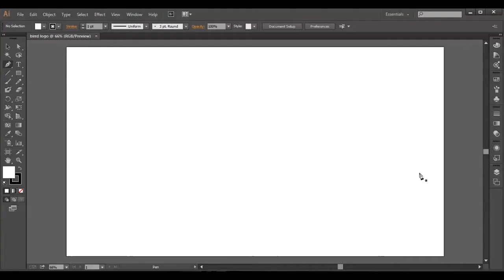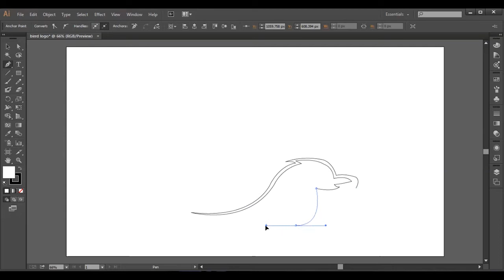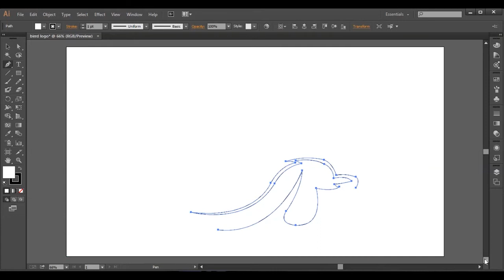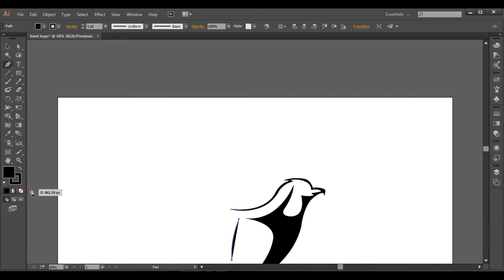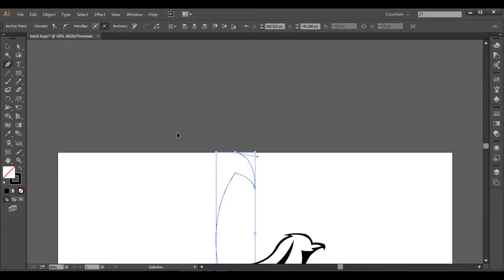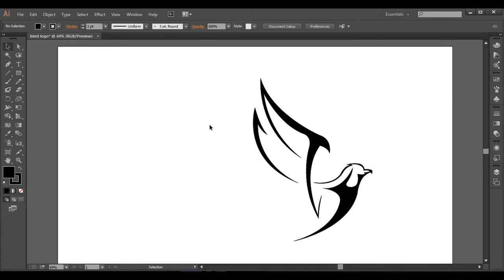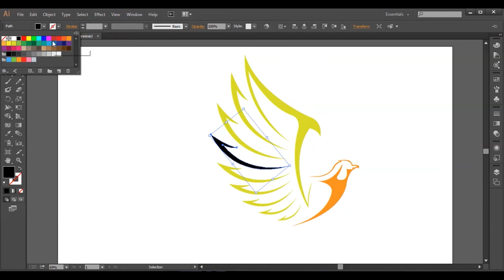A very beautiful Logo design on Adobe illustrator, || video 42 || Xr.Mzml hub || (Mar 09,2021)